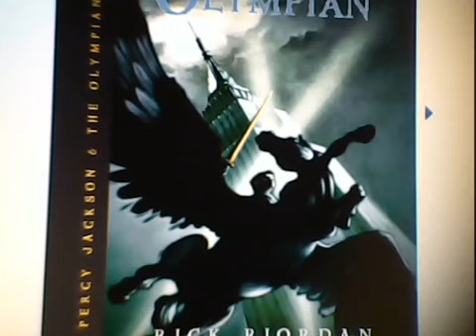The Last Olympian Pt 13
The Last of the Olympians by Rick Riordan